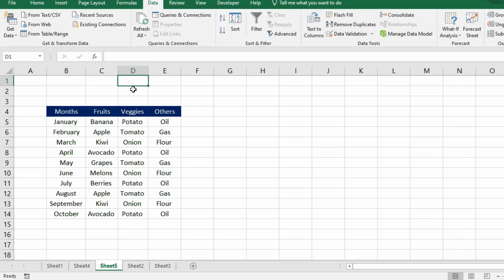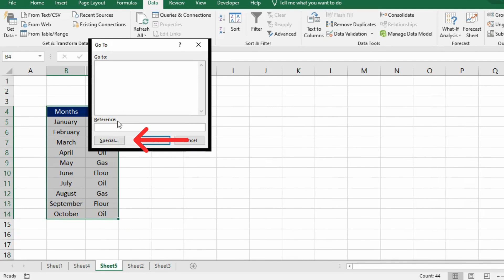How To Hide Some Columns & Copy Others In Excel | Excel Job Interview Questions | Part 5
This is Part 5 of our series, Excel job interview questions, where you'll quickly learn how to hide some data, or columns in excel and copy other data.